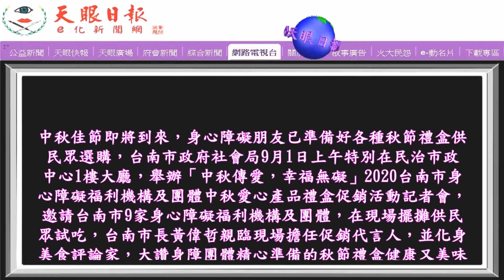中秋傳愛幸福無礙‧挺身障購秋節禮盒